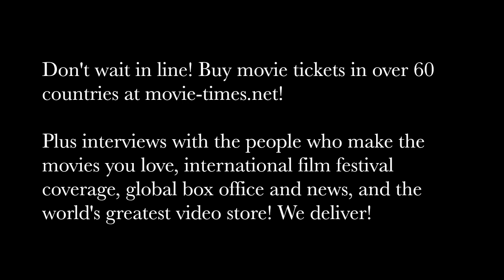Lewis Pullman - THE STRANGERS: PREY AT NIGHT